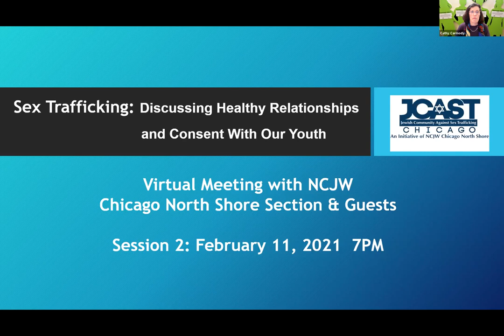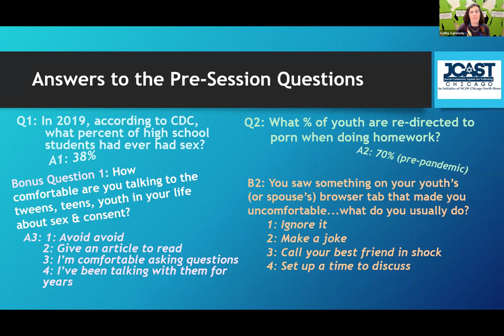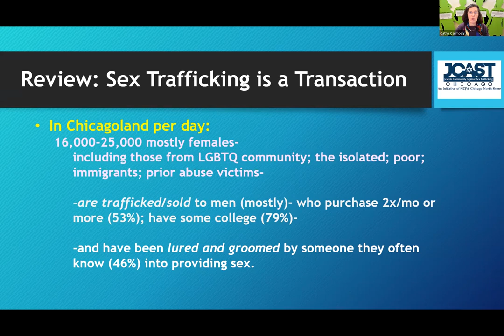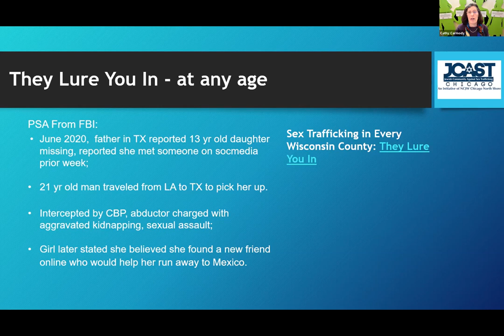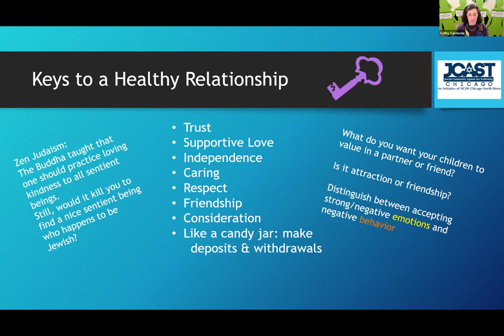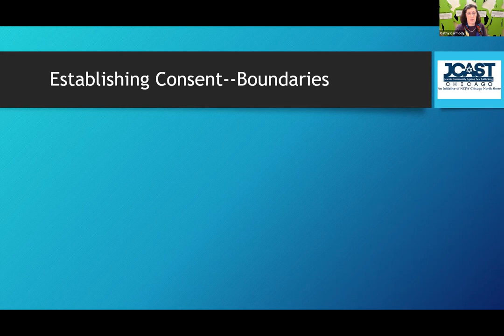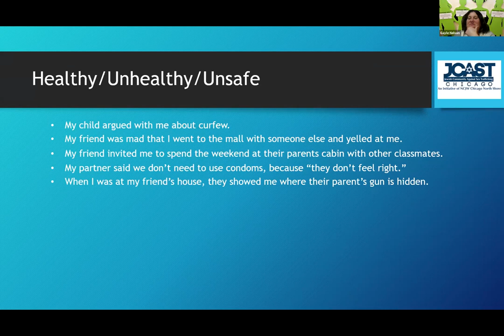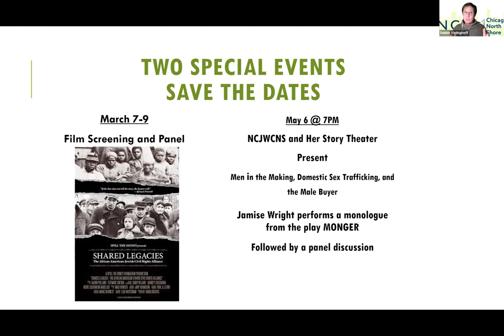Healthy Relationships and Consent February 11, 2021